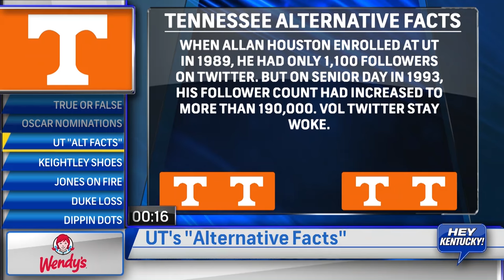True or False with Matt and Perrin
Matt Jones and Perrin Johnson decide what's true or false with La La Land's chances of winning the Oscars, Tennessee's Alternate Facts, Nike's special Keightley shoes, and Sean Spicer's fight with Dippin' Dots. DUKE LOSS AND TERRENCE JONES HIGHLIGHTS HAD TO BE CUT DUE TO WEB RESTRICTIONS.